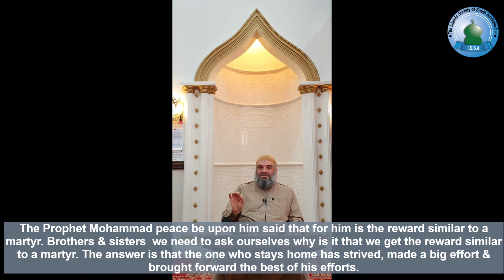PT 2 - COVID-19 Advice - Imam Riad (Arabic with English Subtitles)